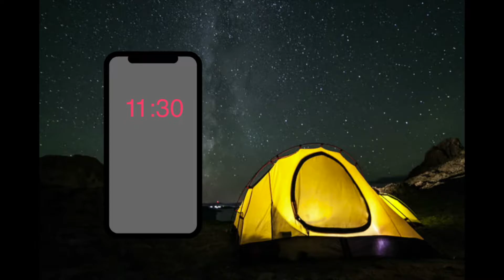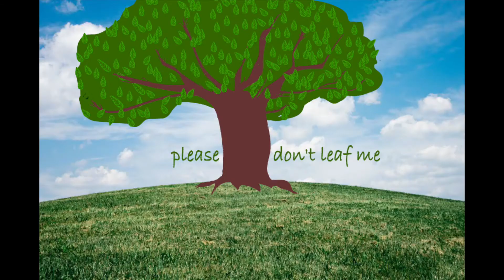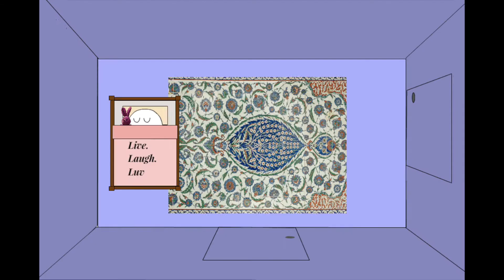Fall 2015 - VMD105 - 6pm - 9pm